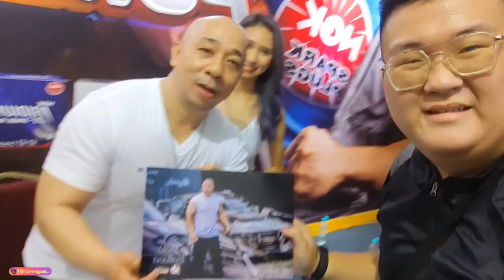Vlog 334 : 我的2023年度总混剪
这一年 我带着镜头记录着脚下的每一步  眼前的美景  光影流转  我们迎接了这充满无限可能的2023年度回顾